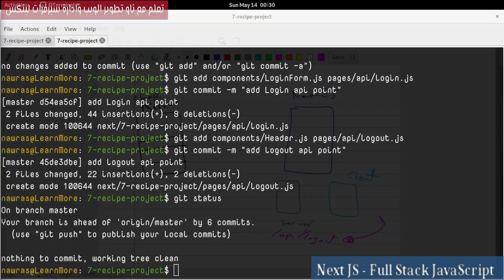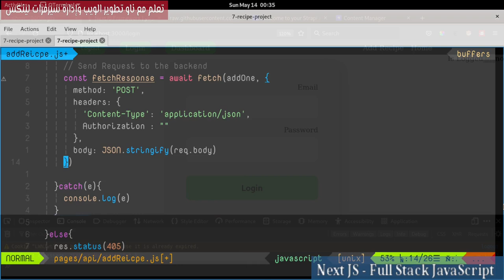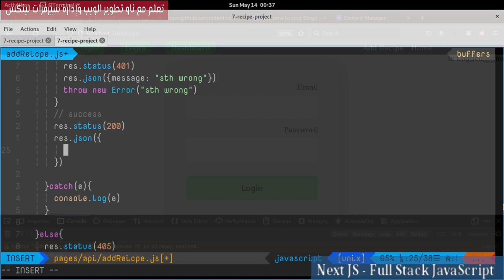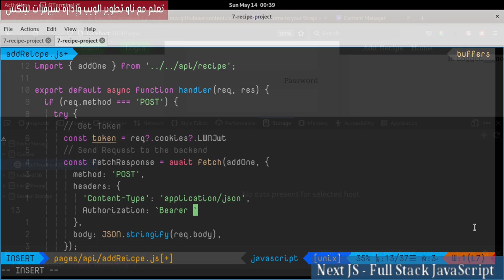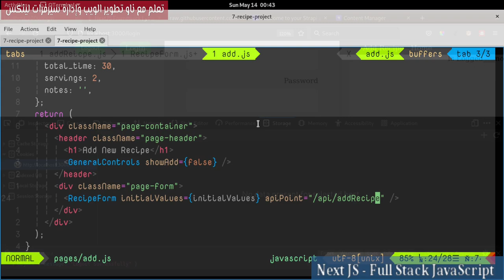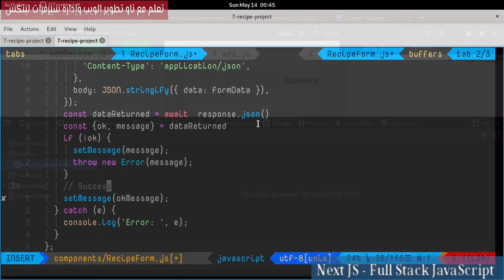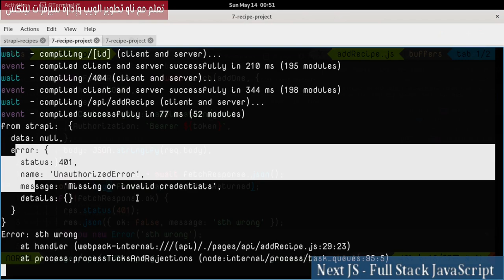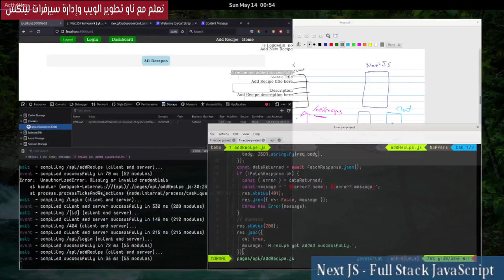7- NextJs Framework: Recipes Project 10 - Add Recipe API Point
سنبدأ بإضافة نقطة API جديدة في تطبيق NextJS لإضافة وصفة جديدة، وثم سنرسل طلب إضافة وصفة لــِ backend من هذه النقطة.
فهرس الفيديو:
00:00:00 مقدمة الدرس
00:00:22 AddRecipe API Point
00:02:06 Send add Recipe Request to Backend
00:05:50 Get token from req
00:07:17 Request addRecipe Point
00:17:06 ملخص الدرس
00:18:00 الكلمة الأخيرة